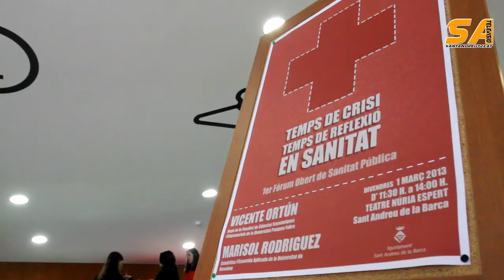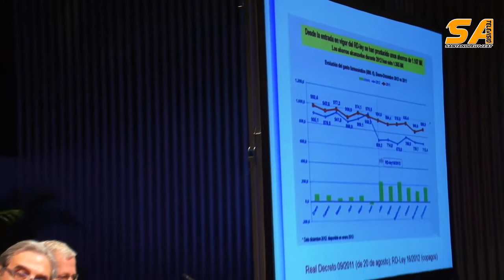010313 1er Forum Obert de Sanitat Pública de Sant Andreu de la Barca